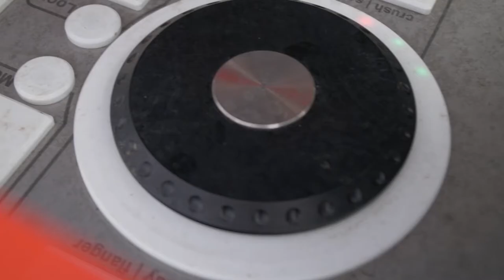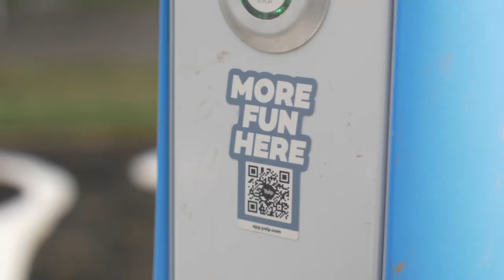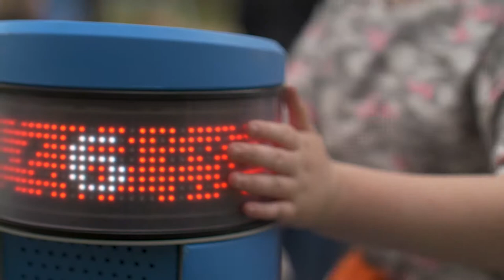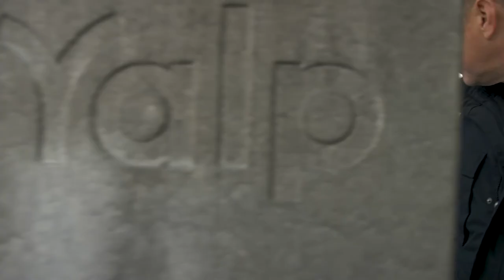Bargarran Interactive Playground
Scotland's first interactive playground featuring the Yalp Sona, Fono and Memo.